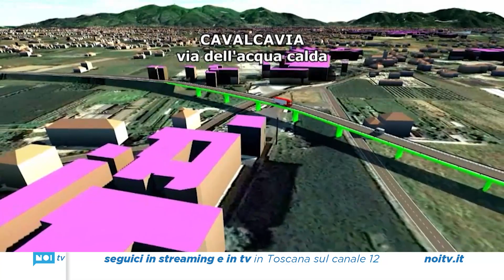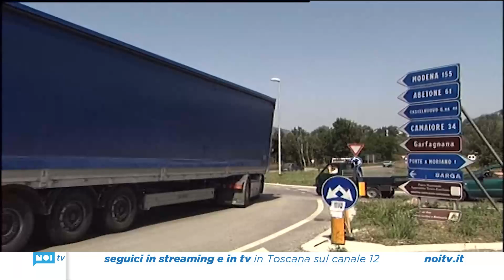Lucca e Capannori contro gli assi Viari, si lavora alla grande manifestazione unitaria